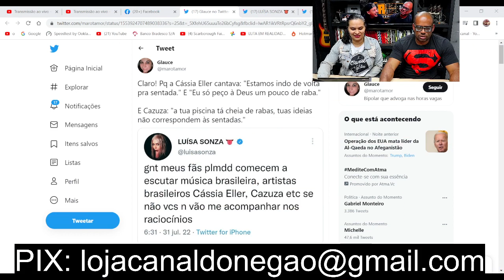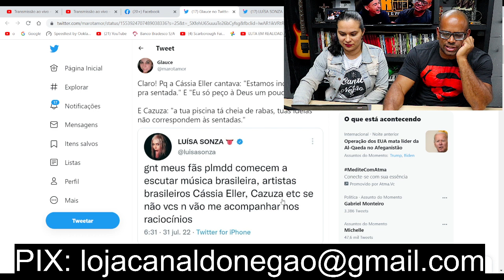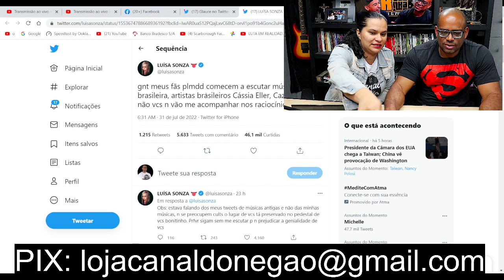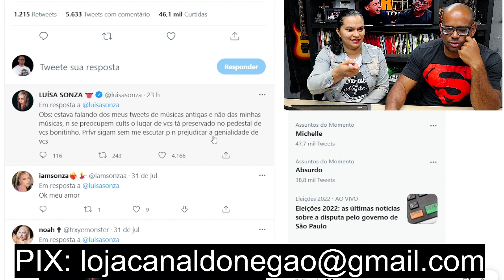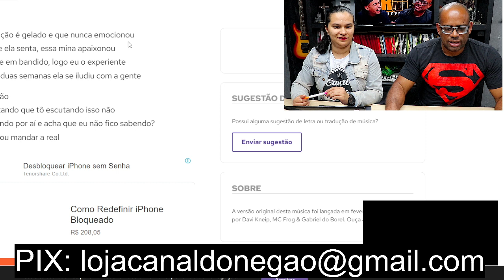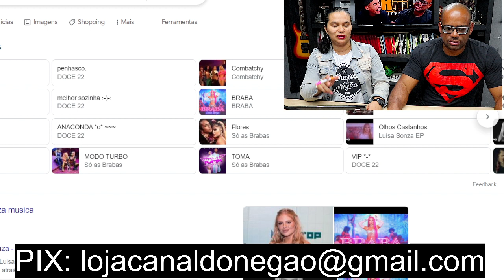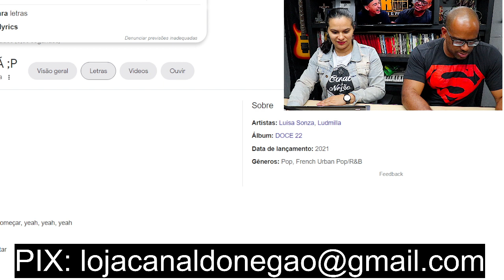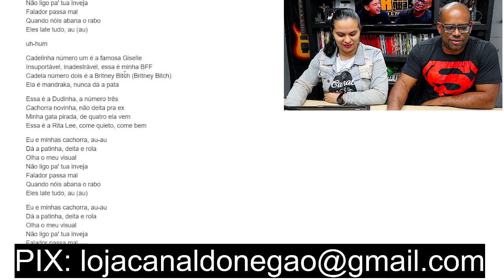Luísa Sonza vira piada AO PEDIR PARA Fãs OUVIREM Cazuza e Cássia Eller